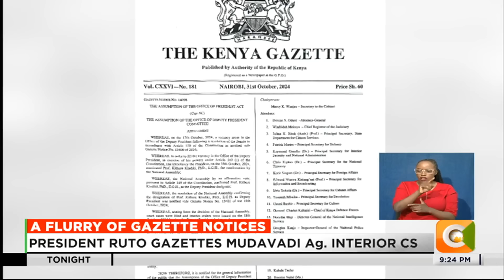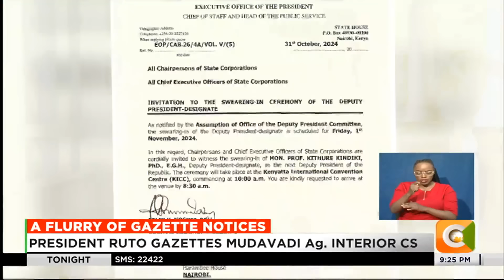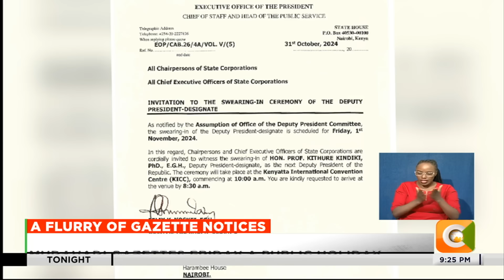President Ruto gazettes Mudavadi AG Interior CS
Just hours after the court issued a ruling that gives Kithure Kindiki a greenlight to be sworn in as the Deputy President, a flurry of gazette notices fast tracking the process of swearing in have been released. The notices set Friday 1st of November as the swearing in date and a public holiday.